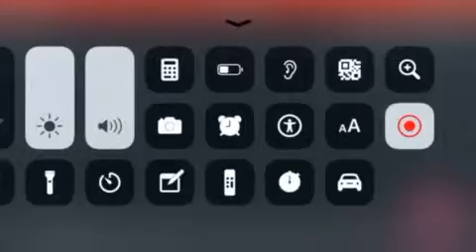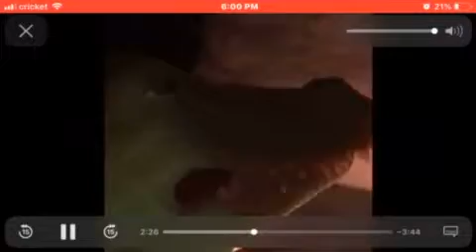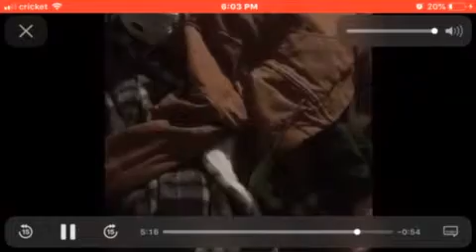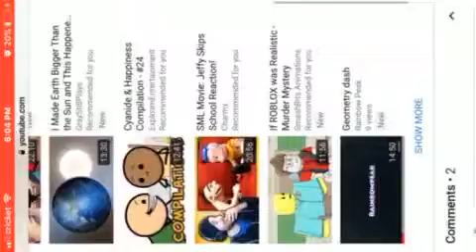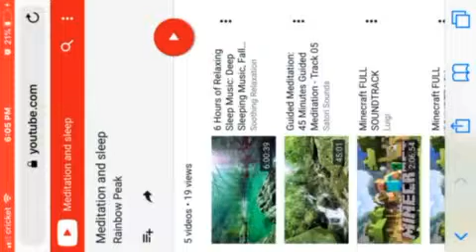Monster’s under my bed reaction